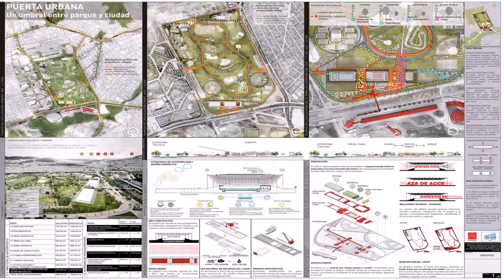Loft Design Shopping Metropolitano (see description)